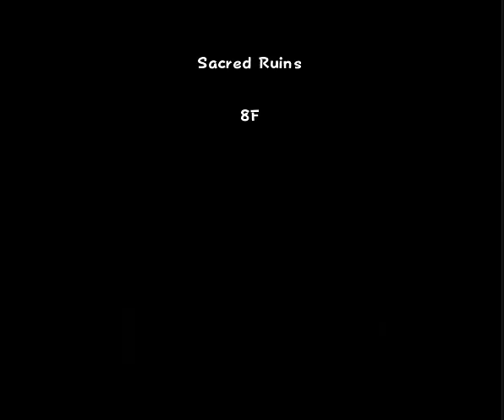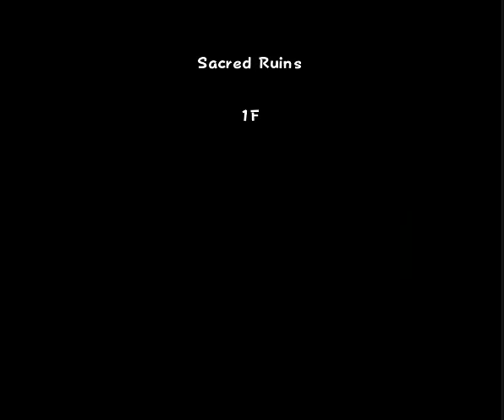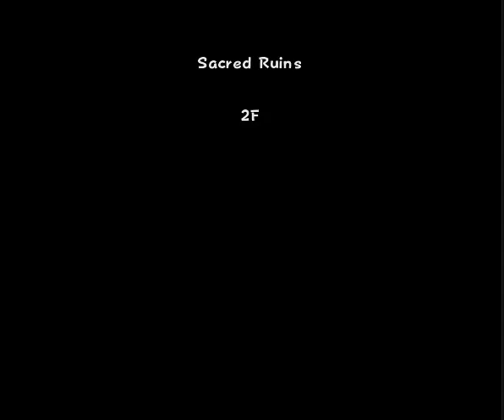Pokemon Super Mystery Dungeon(3DS)(U)(ABSTRAKT) - PT(Pt 1)(05-06-22)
Sacred Ruins is super difficult to complete.
Ruinas Sagradas es súper difícil de completar.
Ruines Sacrées est super difficile à terminer.
Geweihte Ruinen ist sehr schwer zu bewältigen.
Rovine Solenni è super difficile da completare.
Sacred Ruins is super moeilijk om te voltooien.
Sacred Ruins é super difícil de completar.
Sacred Ruins очень сложно пройти.
Sacred Ruins는 완성하기가 매우 어렵다.
Sacred Ruins是超级难完成的。
聖なる跡地のコンプリートは超難関です。